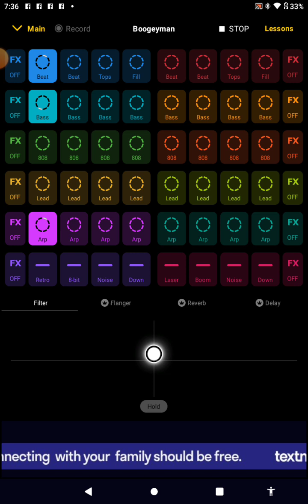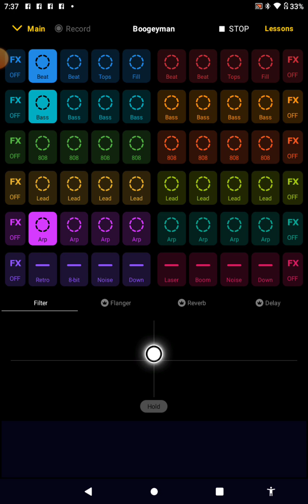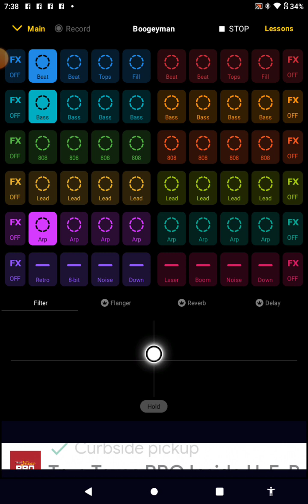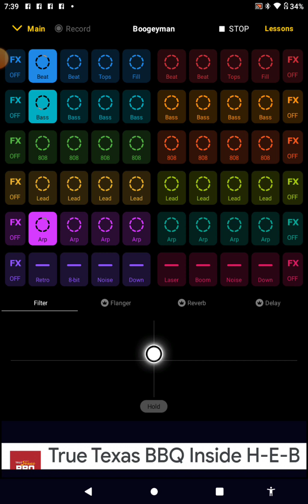Boogie man drill + beat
boogie man beat remix